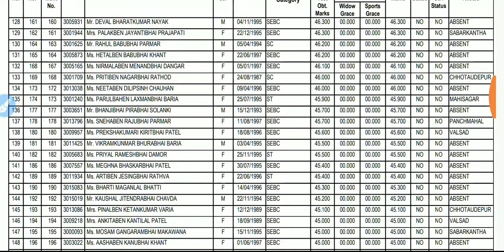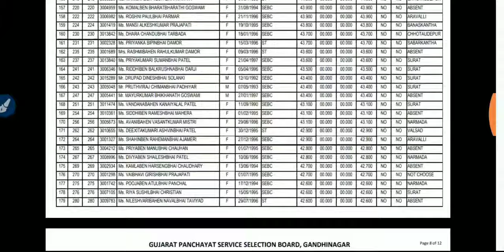Staff nurse final selection list and district allotment| staff nurse bharti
Staff nurse final selection list
Staff nurse final selection list and district allotment
Staff nurse selection list